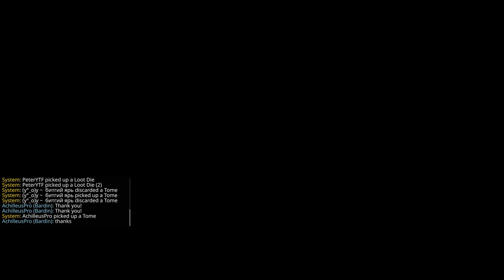Warhammer Vermintide 2 2022 07 27 Warrior Priest of Sigmar Athel Yenlui Legend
Handmaiden - PeterYTF
Outcast Engineer - AchelleusPro
Grail Knight - WONGG
Warrior Priest of Sigmar -(y°_o)y ~ битгий ярь